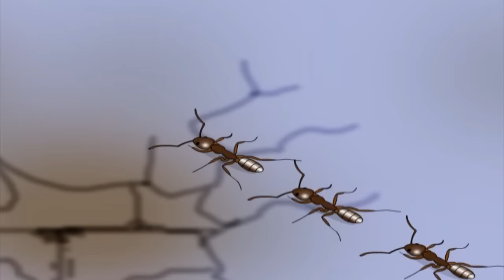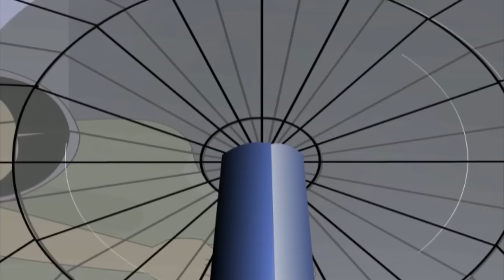Bhoomiyude Avakashikal | Vaikam Muhammed Basheer Story | Malayalam Informative Story | Part - 02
Watch Bhoomiyude Avakashikal | Vaikam Muhammed Basheer Story | Malayalam Informative Animation Story | Part - 02
Vaikom Muhammad Basheer , also known as Beypore Sulthan an Indian independence activist and writer of Malayalam literature . He was a writer, humanist, freedom fighter, novelist and short story writer, noted for his path-breaking, down-to-earth style of writing that made him equally popular among literary critics as well as the common man.